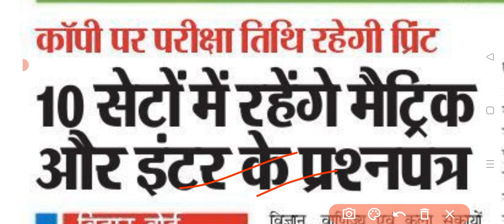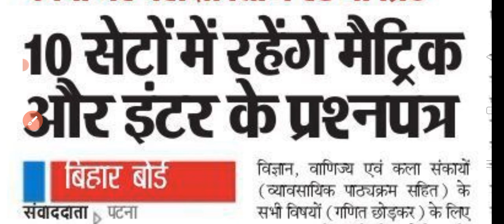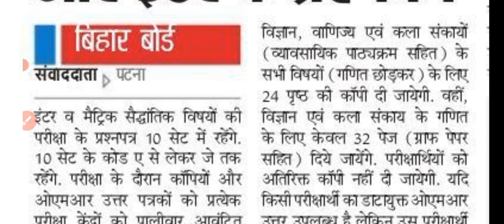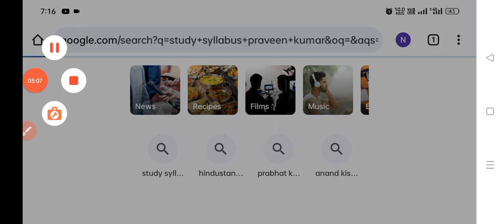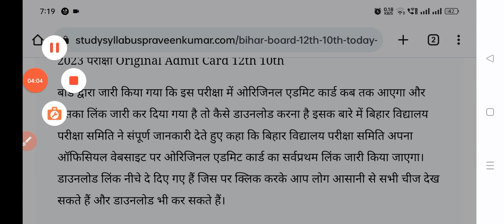बिहार बोर्ड ने किया बड़ा बदलाव 2023 परीक्षा में|Bihar board 10th 12th exam 2023 news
inter ka admit card kaise download kare
2023 final admit Card download
12th exam 2023
omr kaise bhare
bihar board me omr kaise bhare
bihar board exam 2023 news
bihar board exam me copy kaisa milta h
inter exam copy kaise likhe
inter exam question paper 2023